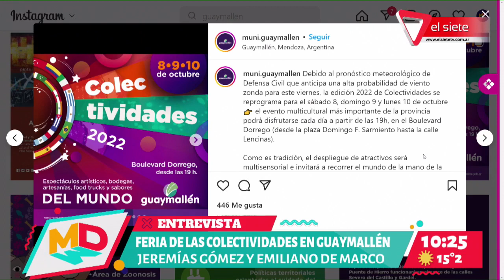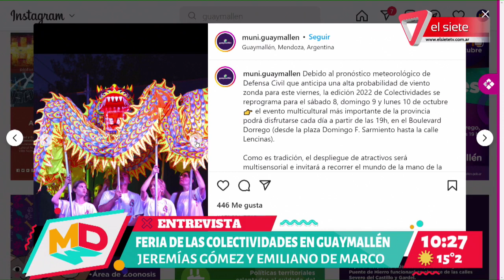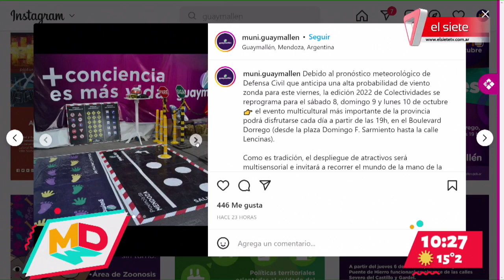GUAYMALLÉN I Fiesta de Colectividades en Boulevard Dorrego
Nos vivistaron Jeremías Goméz Director de Desarrollo Económico y Emiliano de Marco Sub Director de Turismo de Guaymallén para invitarnos a participar  de la Fiesta de Colectividades que se realiza cada año en el municipio.
La cita serán los días 8, 9 y 10 de octubre a partir de las 19hs en el Boulevard Dorrego.